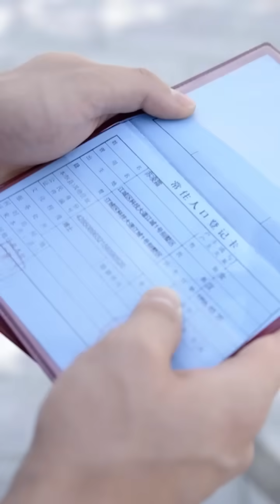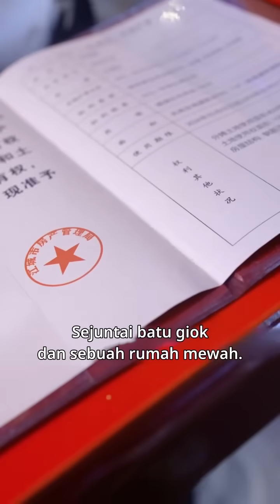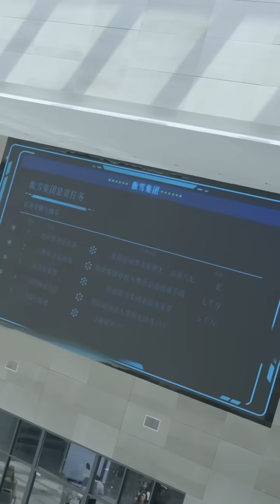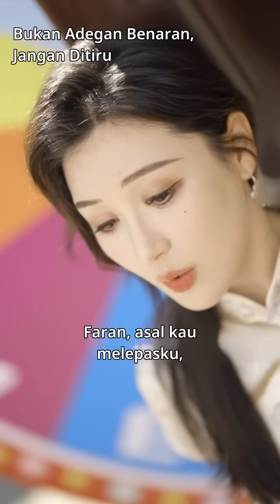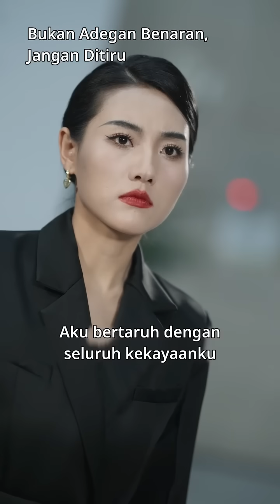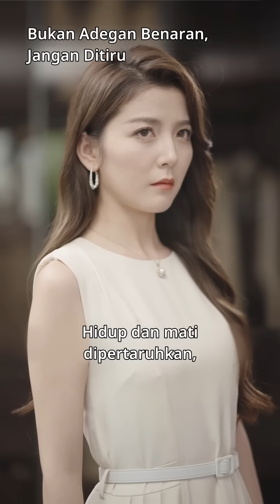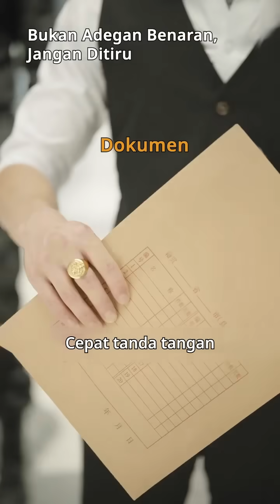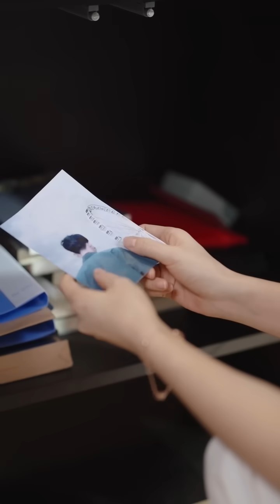Penjaga keamanan mengajak putrinya kencan buta, tetapi ditolak oleh semua orang! Tak disangka,